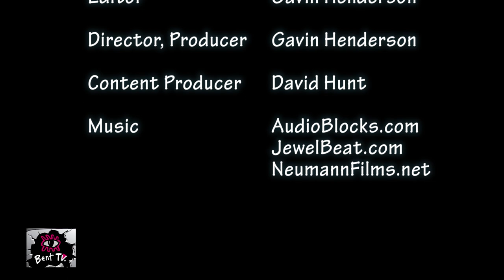Bent TV: Amazing People from our Community - Sue Wilkinson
Sue Wilkinson, a Wonderful - Amazing - Person. Radio Personality, Educator, Teacher, Mother, and Marriage Celebrant.

To find out the different ways to listen to JOY 94.9, and more from David Hunt or Sue Wilkinson,
and search David Hunt, Sue Wilkinson, or Friday Drive

To find out more about MQFF (The Melbourne Queer Film Festival),
To find out the different ways to listen to JOY 94.9,